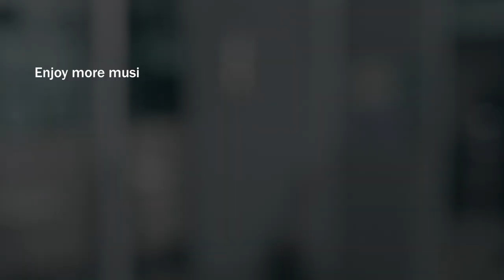Tom Speight - Waiting | Live From The Distillery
Tom Speight perform Waiting for Distiller TV.

Like the centuries-old process of distillation, our mission here at Distiller TV is pure; to deliver some of the highest quality music performances available on YouTube, from the most exciting established and emerging talent the music world has to offer.